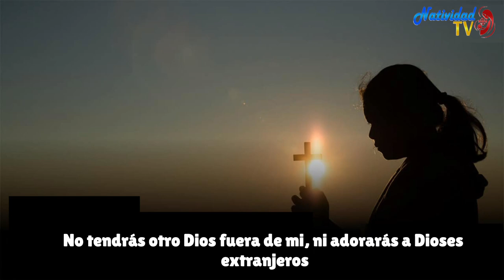SALMO DEL DÍA | Viernes, 04/08/2023 | Servidora / Melissa Méndez